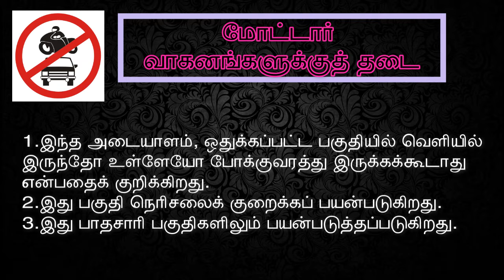Road Sign - All Motor Vehicles Prohibited/போக்குவரத்து சின்னங்கள் -மோட்டார் வாகனங்களுக்குத் தடை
This video contains the explanation for  "Mandatory Road Sign - All Motor Vehicles Prohibited."

இந்த வீடியோவில் "உத்தரவு போக்குவரத்து சின்னம் - மோட்டார் வாகனங்களுக்குத் தடை" என்பதற்கான விளக்கம் உள்ளது.